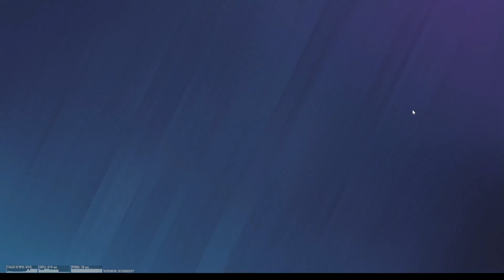1 VS 1 # 3 - Léa VS zMooVii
La GSU Cup ! Format 1 VS 1 # 3 - Spécial Clasroom